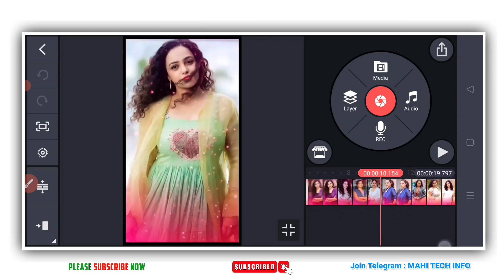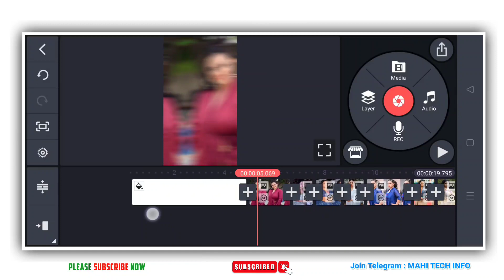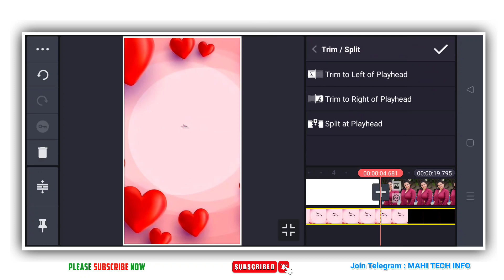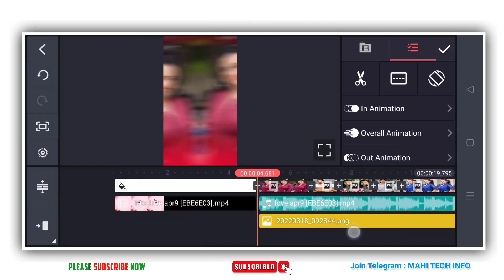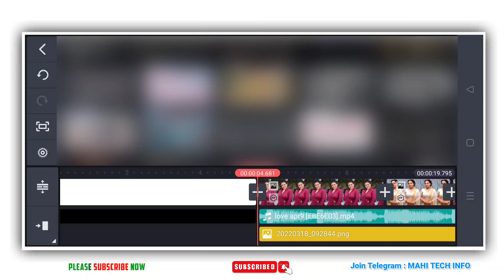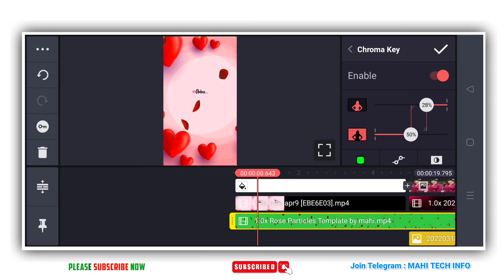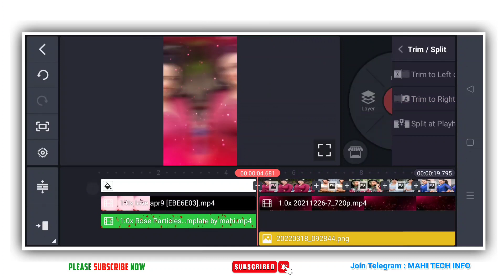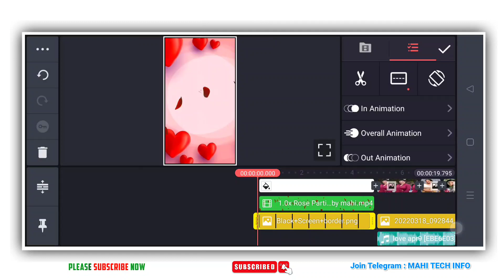The Official Guide to Lyrics Video Editing in Kinemaster Telugu | Best 4k Lyrical Video Editing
The Official Guide to Lyrics Video Editing in Kinemaster Telugu | Best 4k Lyrical Video Editing in Kinemaster Telugu